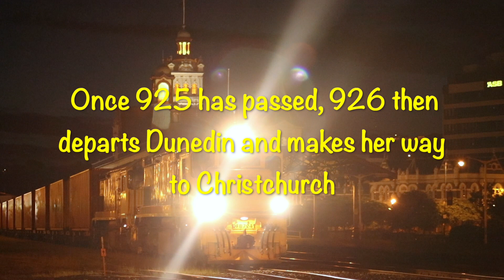Double DFTs on 926 in Dunedin, with 925 passing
Here is a video I shot in Dunedin of double DFTs on 926 with 925 passing by, with such a big heavy load the DFTs produced sparks when taking off